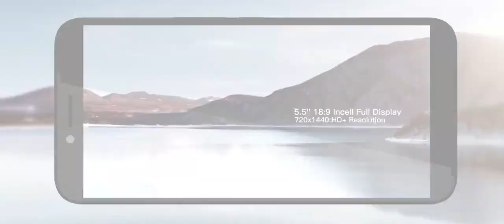Homtom S99 4g Phablet Review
Key Features
Brand – HomTom
Model – S99
Device Type – Android 4G Smartphone
CPU – Octa-Core 4 x 1.5GHz ARM Cortex-A53+ 4 x 1.0GHz ARM Cortex-A53 clock speed
Chipset – MediaTek MT6750T, 64-bit Processor
GPU – ARM Mali-T860 MP2, 650 MHz, 4-Cores
Camera – 21MP + 2MP with Dual-LED and AF Rear Camera | 13 Megapixel Front camera
Memory – RAM- 4GB LPDDR3 | ROM 64GB External Memory Support up to 256GB (Uses SIM 2 Slot)
Display – Screen size 5.5 inches IPS HD+ (1440 x 720 Pixels) G+FF Display
Battery – Non-Removable 6,200mAh Lithium-Polymer
SIM – Hybrid Dual SIM (Nano+ Nano/microSD), Dual Standby
Sensors – Proximity Sensor, Accelerometer, Ambient Light, Fingerprint, Geomagnetic
Color – Black, White, Gray, Blue
Dimension -70.0 mm x 149.5 mm x 12.8 mm
Price – $140 Approx
I/O Interface – 1x Nano SIM Card Slot, 1x Nano SIM Card Slot or microSD/TF Card Slot, Micro USB Port, Power Button, Volume Button, Microphone, Speaker
More Feature – Plastic and Aluminium Alloy Body, 18:9 Aspect ratio, HD+ Screen, Dual SIM, Wi-Fi, Bluetooth, GPS, Dual Rear Camera, VoLTE, OTA Sync, OTG Support, Tethering, Fingerprint Scanner, eMMC Storage, GFF Technology, gloved/wet hands control, Fast Charging Technology, 9V/2A Charger Output Power.